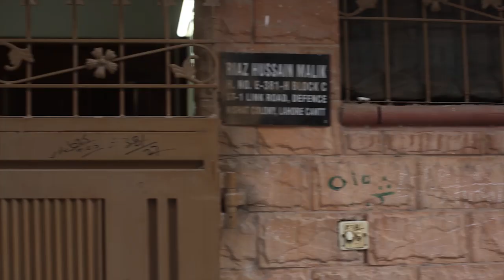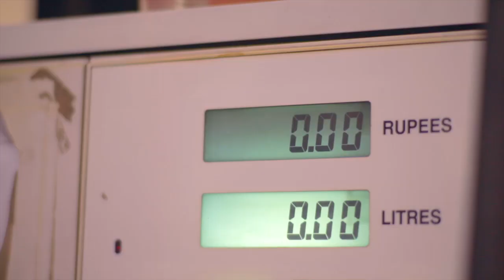New Song Bhola Kya Karay by Jawad Ahmad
My revolutionary song 'Bhola Kya Karay'. @HamidMirGEO aired it in Capital Talk today. No TV channel was airing it as it talks against tax policy of Pakistan

SONG: BHOLA KYA KARAY
SINGER: JAWAD AHMAD
LYRICS/COMPOSITION: JAWAD AHMAD
EDITOR: BILAL AWAN
DIRECTOR: BILAL AWAN
POST: Jawad Ahmad TEAM